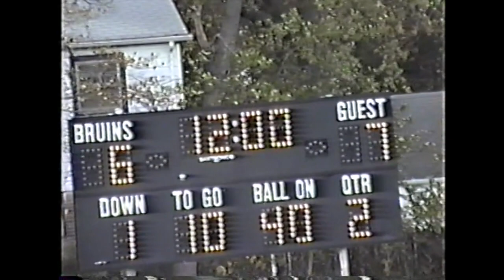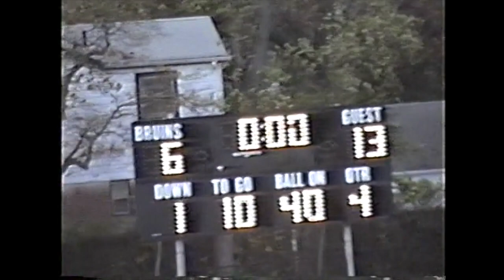1995 Freeport vs Baldwin: Win 13-6